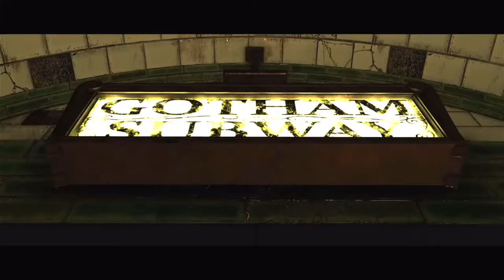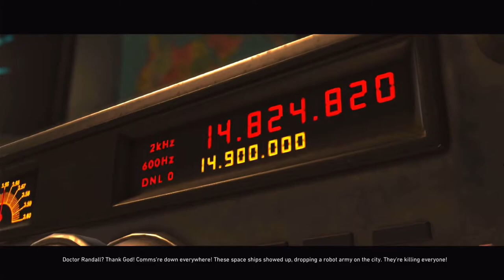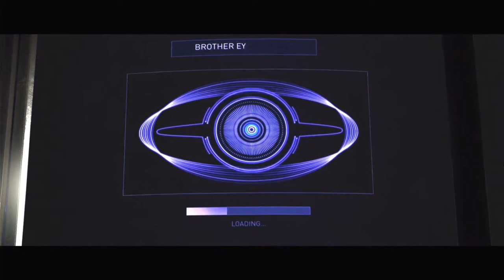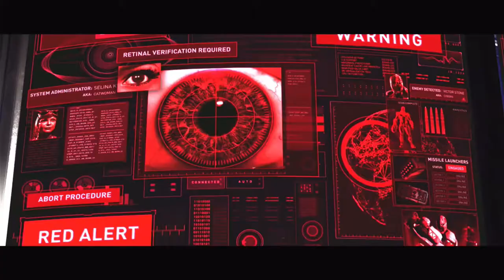INJUSTICE 2: EVIL SUPERMAN ALL CUTSCENES Game Movie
After the Zack Snyder Cut, I had to revisit Evil Superman in Injustice 2.  Injustice 2 is the super-powered sequel to the hit game Injustice: Gods Among Us that allows players to build and power up the ultimate version of their favorite DC characters. Featuring a massive selection of DC Super Heroes and Super-Villains, players can personalize iconic DC characters with unique and powerful gear earned throughout the game. Additionally, for the first time, gamers can take control of how their characters look, fight and develop across a variety of game modes.

Injustice 2 is a 2017 fighting video game based upon the DC Universe. It is developed by NetherRealm Studios and published by Warner Bros. Interactive Entertainment. It is the sequel to 2013's Injustice: Gods Among Us.